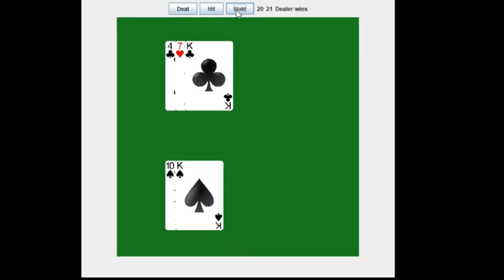BlackJack Program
BlackJack